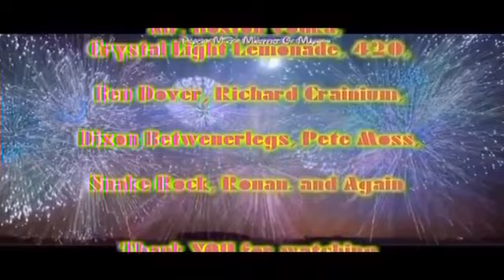Masterz Of Mayhem TV - Classic Wrestling - Owen Hart Vs Razor Ramon - Stampede Wrestling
PsYcHo MikEz Masterz Of Mayhem Underground TV - Classic Wrestling -
Owen Hart Vs Razor Ramon - Stampede Wrestling